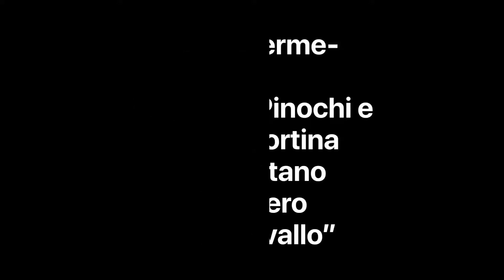Biblioterme: Roberto Pinochi e Bruno Fortina Presentano Ruggero Leoncavallo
Nuovo appuntamento di Biblioterme al Caffè Storico Tettuccio dalle TermeTettuccio di MontecatiniTerme dedicata ai grandi personaggi del passato.

Oggi sono con noi lo storico Roberto Pinochi ed il ricercatore Bruno Fortina che ci raccontano del musicista Ruggero Leoncavallo a Montecatini.